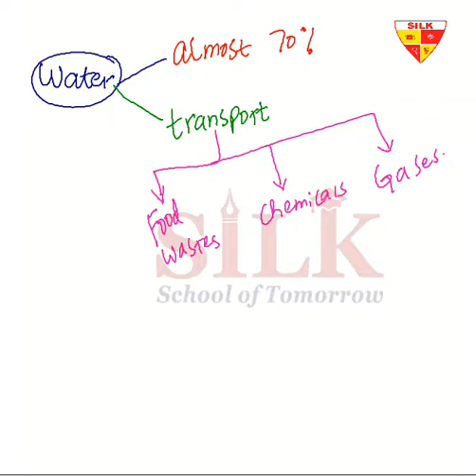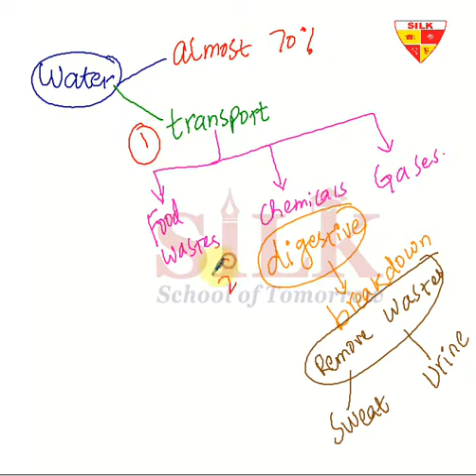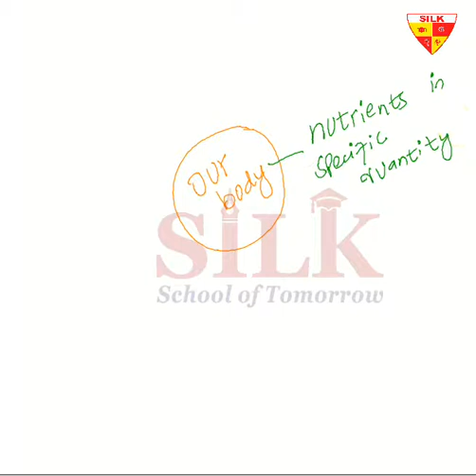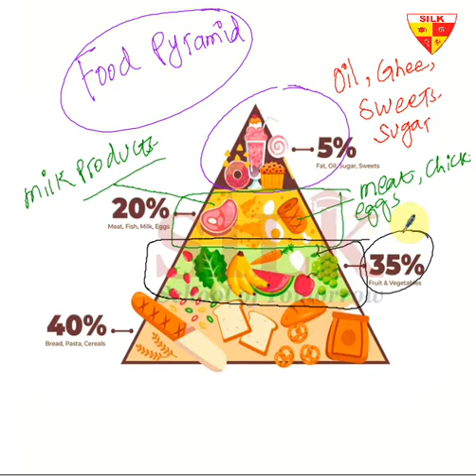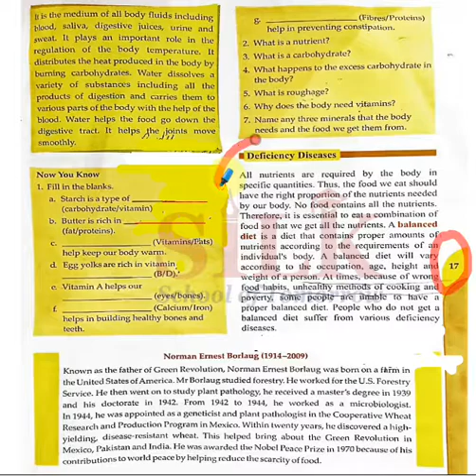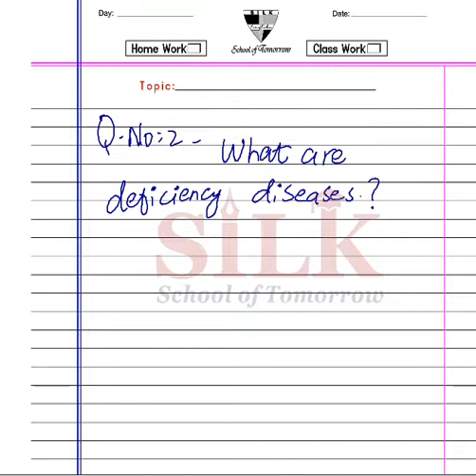Cambridge|Inspiring Science|Grade 6|Unit No. 1|Food|Components of Food|Deficiency Diseases|Lecture 8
Grade VI | Lecture 8

In these lectures, Inspire Science series from Grade I to Grade VII, have been catered in a wonderful interactive way. Expert and highly skilled staff has devised a wonderful teaching method which can be adopted online or offline i.e. in and out of the class. All the major hurdles in learning process for a student, has been solved in few minutes lecture. Modern Interactive Presentation board is used for these lecture which comprises:

1- Brain storming and interactive lecture with total physical response by the students
2- Book reading or use of book for better comprehension of the topics (covering all the major skills – reasoning, relationship, measurement, problem solving etc.
3- Maintaining of notebook and assigning homework techniques with practical examples.